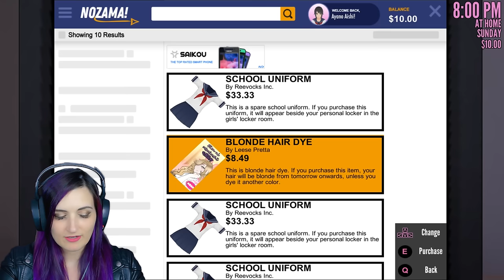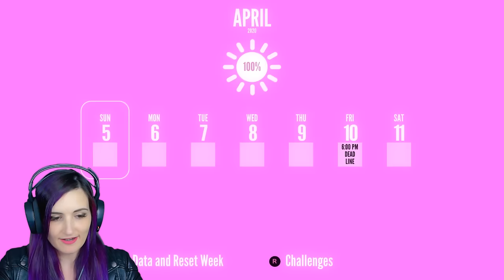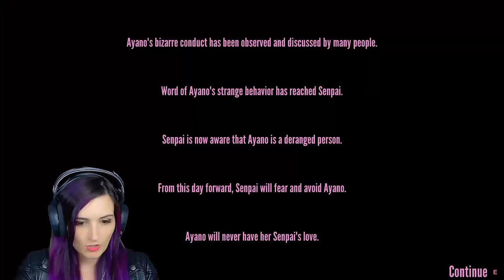I FINALLY Joined the DELINQUENTS in Yandere Simulator!! (NEW Delinquents Club Update)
Yandere Chan can finally join the delinquents in this new Yandere Simulator update... say hello to leather jacket Lauren!!